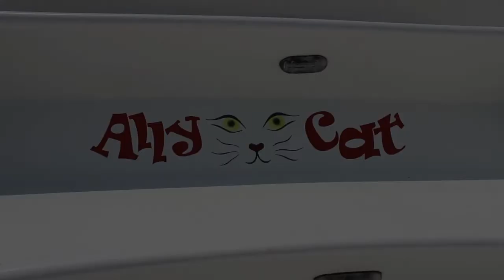Ally cat sailing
Fun on the ally cat sailing adventures